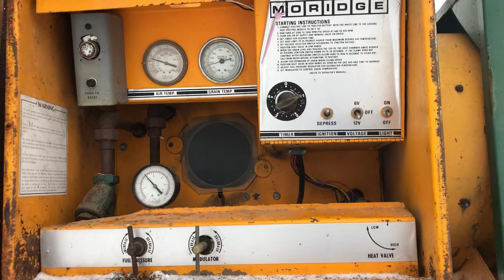Minneapolis and Moridge Grain Dryer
Drying grain with a Moridge grain dryer and an M670 MM